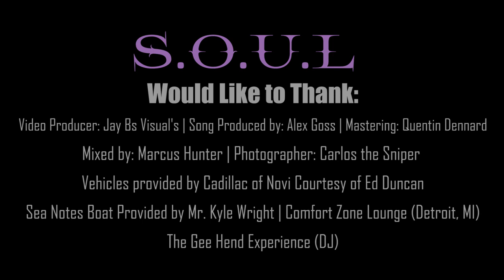It's Going Down (Official Video)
by S.O.U.L (Shades of United Ladies)

S.O.U.L Would Like to Thank:
Jay B Visuals Videographer
Song Produced by: Alex Goss
Mixed by: Marcus Hunter
Mastered: Quentin Dennard
Carlos the Sniper Photographer/Assistant
Cadillac of Novi vehicles provided by Ed Duncan- Used Car Sales Manager
Sea Notes boat provided by Mr. Kyle Wright
Comfort Zone Lounge (Detroit, MI)
The Gee Hend Experience (DJ)
Extras: Taurean Walker, Flin Fike, & Alexis Jones